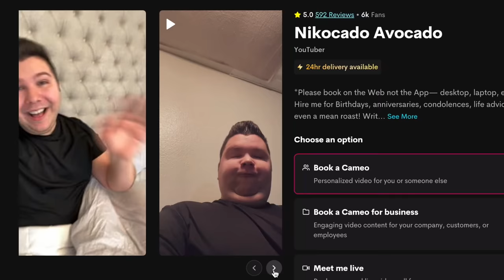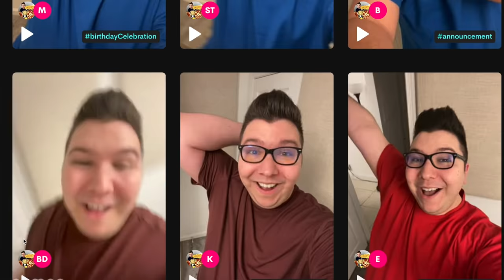Massive Pizza Hut Big Dinner Box with Hungry Fat Chick • MUKBANG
Me and Hungry Fat Chick are having Pizza Hut Big Dinner Box!! With pepperoni pizza, breadsticks, and fettuccine alfredo. We also have the Wing Street boneless Honey BBQ wings. Lots of ranch, blue cheese, and garlic sauce. I love the alfredo a lot too! Grab some food and watch us finish this Big dinner box! Woohoo!!! Don't forget to check out Candy's channel and watch our collab over there